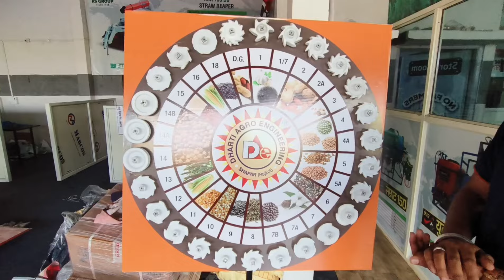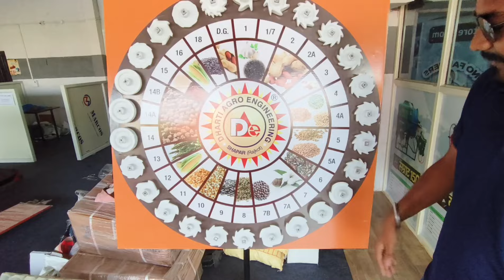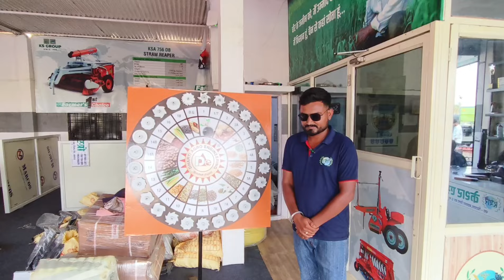सबसे अनोखी मल्टीक्रॉप सीड ड्रिल/dharti agro seed drill/dharti agro premium model 2024/Dharti Agro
Farmer Farmer Today's video, here we have given information about Multi Crop Seed Pharmaceutical Machine in Dharti Agro Badnawar, Farmer Farmer Through this machine you can easily cultivate every type of crop like soil, soybean, maize, garlic, gram etc. Can do machine farming.

Hello friends! Today we will talk about multi crop seed drill, which is a very useful and time saving tool for farmers.
Multi crop seed drill is a tool that helps in sowing seeds of different types of crops uniformly and at the right depth. Its biggest advantage is that it can sow seeds of many types of crops at once, which saves both time and effort of the farmers.